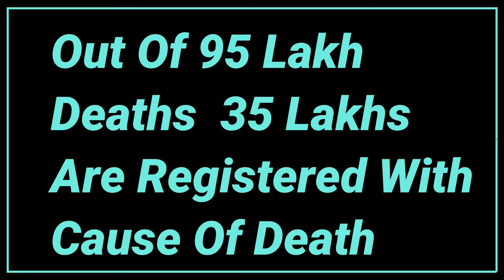SATINDER BAINS REVIEWS LIFE AFTER CURFEW | 95 LAKH PEOPLE DIE EVERY YR IN INDIA WITH OTHER DISEASES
Satinder Bains Editor of Punjab NewsExpress TV reviews life after curfew in lifted and how we have to live with the corona virus. He explains 97 percent population is punished for 3 fear of 3 percent deaths. 95 lakh people die every year in India with other diseases. 4.50 lakh die every year with TB, 1.50 lakh die with cancer and anotehr 1.50 lakh die with Aids. Over one lakh die every year due to air pollution.